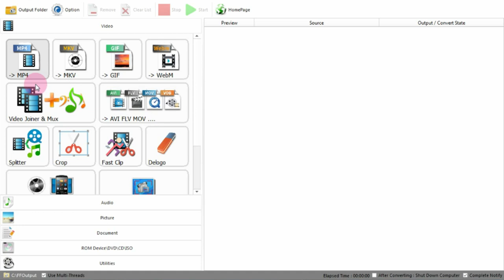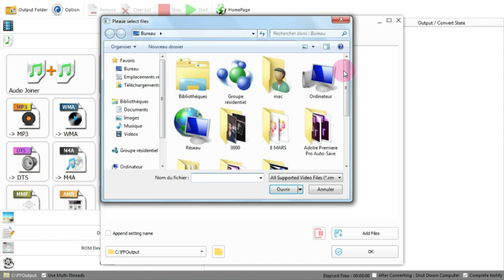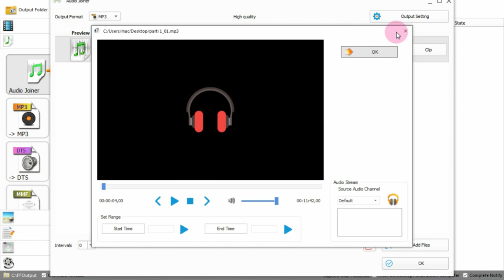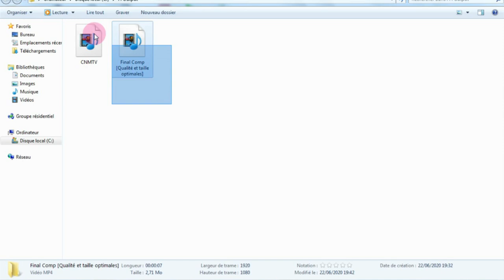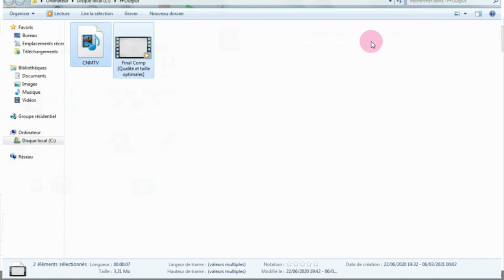شرح برنامج فورمات فكتوري للتحويل الفيدو للصوت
منتدى الاخبار و المعلوميات